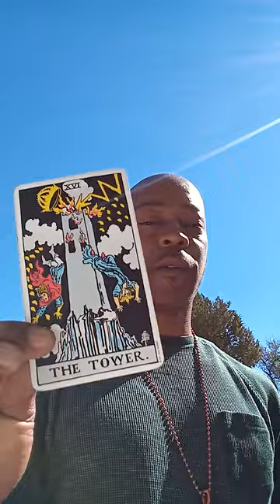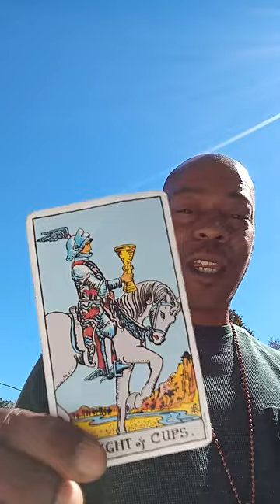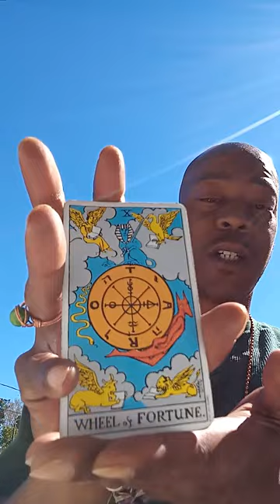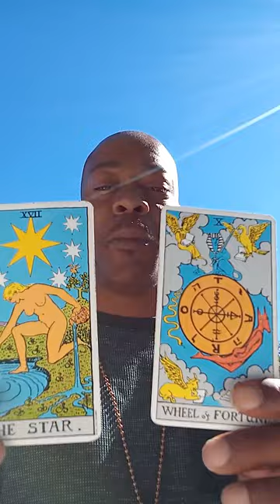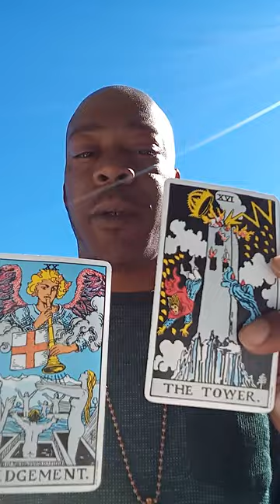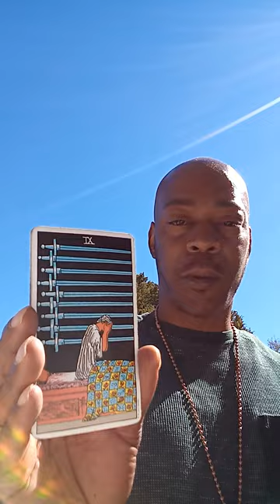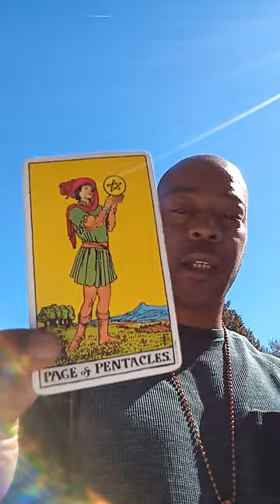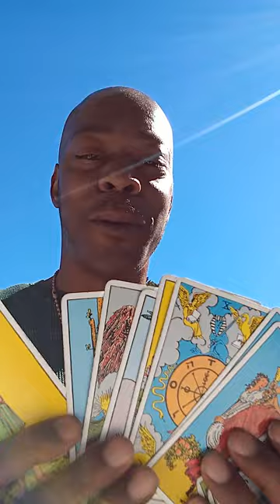Aquarius ♒⚔️ Your Wheel of Fortune Spiritual Reward of Victory 🔥🏆🔥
Weekly Reading 16-24th 🔥❤️🔥